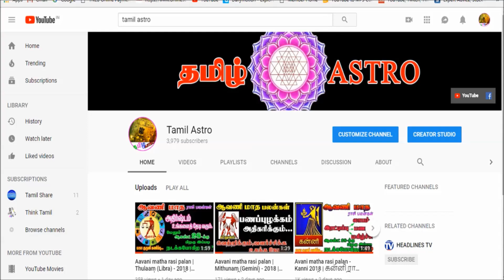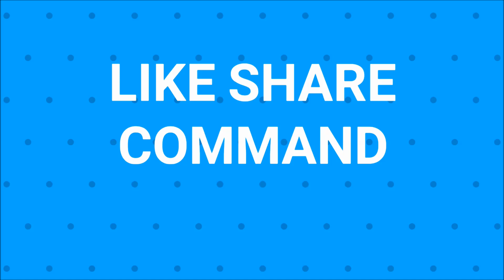Margali matha rasi palan - Kanni (Vigro) 2018 | கன்னி | மார்கழி | December month prediction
Tamil astro:-
Kanni | கன்னி ராசி | விளம்பி வருட கார்த்திகை - மார்கழி மாத ராசிபலன் | Monthly Predictions in Tamil | December Month | Monthly Rasi Palan | Month Rasi Palan | Karthigai-Margali month Rasi Palan

| Karthigai-Margali matha Rasi palan Kanni Rasi (Virgo) Karthigai-Margali Month Predictions - 2018 | கன்னி ராசி | Horoscope | கார்த்திகை - மார்கழி 2018 | Horoscope | Astrology | Astrosign | Tamil Astrology | Tamil Horoscope | Rasi Palan | Josiyam | Jathagam Thulam Rasi